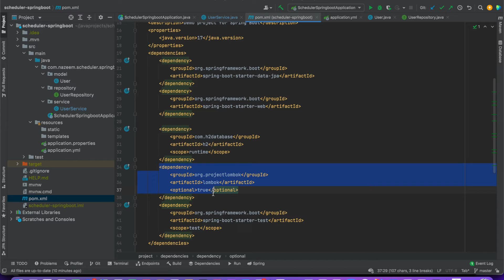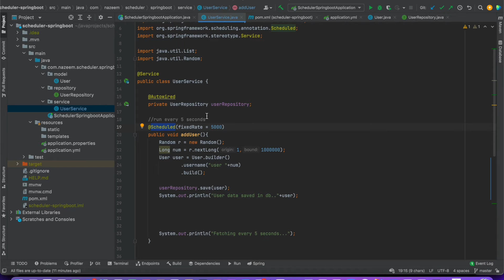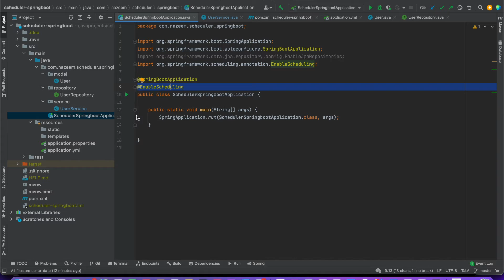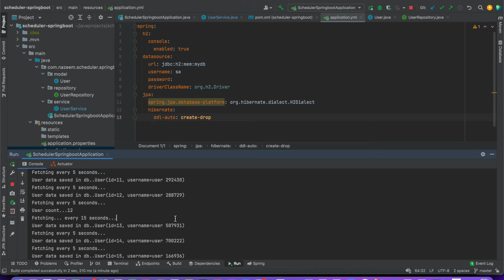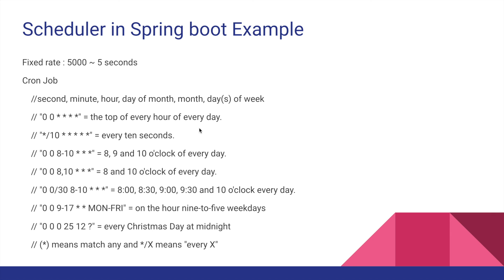Scheduling in spring boot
Scheduling in spring boot application